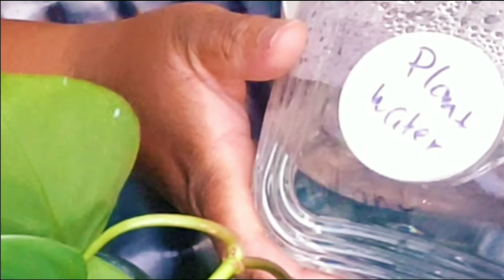#330 Propagate || How To Root Plant Cuttings | DIY | All Things Nele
⬇️Open Immediately⬇️
Note: Change the water on your cuttings weekly.
I was taught at an early age how to root plant cuttings by watching my mom and grand mothers. I would go along with them to exchange cuttings with friends and family. It was how I spent a lot of my Saturdays growing up, along with planting and picking garden crops, eggs, making pickles, fruit preserves. etc.
In the past I have been good at starting cuttings but bad after the transfer to pots. While I do have plants, I do not have any soil based plants and would like to try my hand at them again. I hope this helps someone.
Xoxo Nele 💋

_ Products Mentioned:

🚙 UBER 🚙: KAYPNNGAUE
🚗 LYFT 🚗: AllThingsNele
✔️How My Channel Took Off Growing Fast✔️

XOXO
❤Nele❤